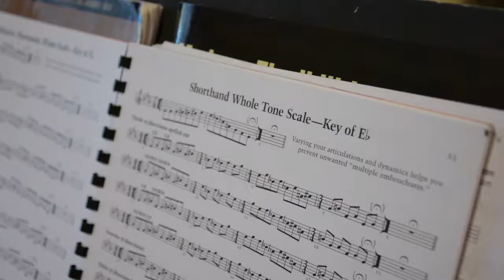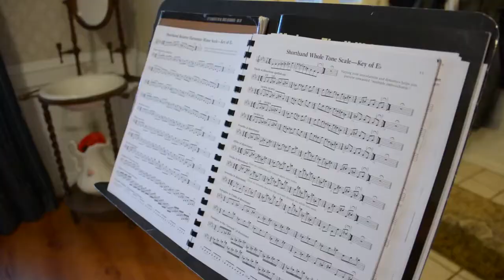Anthony Barrington is Juilliard Bound (2017-05-30)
Anthony Barrington and his trumpet are headed to Juilliard.